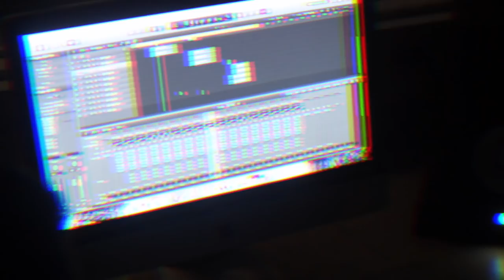Greken - Rolls Royce prod. by BMT (Official music video)